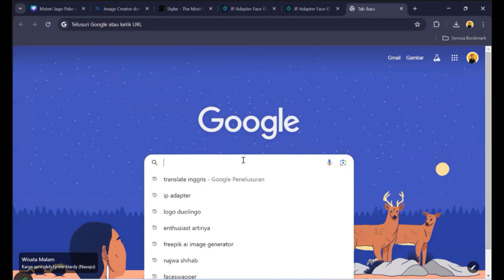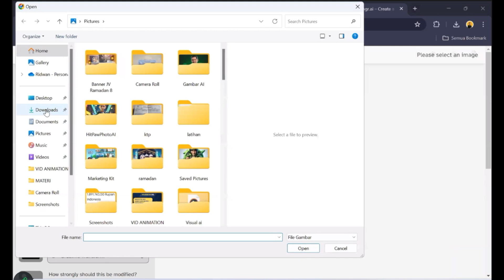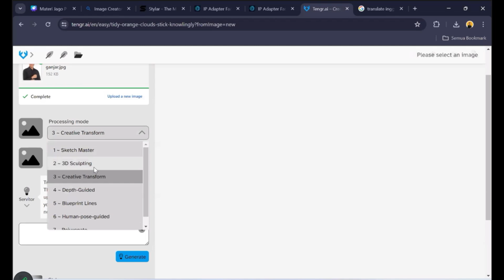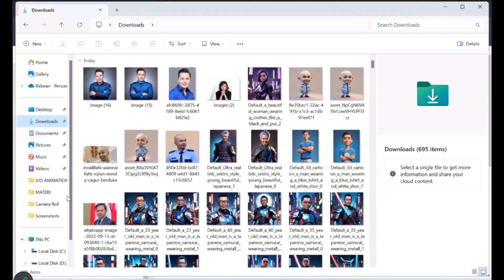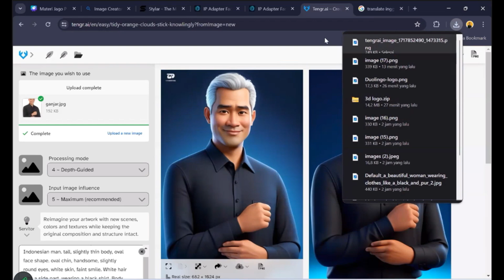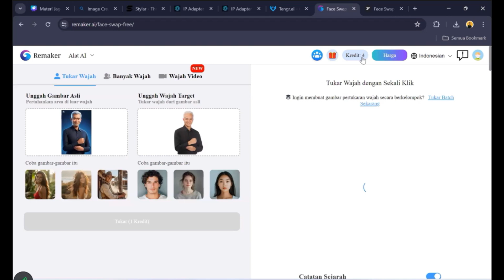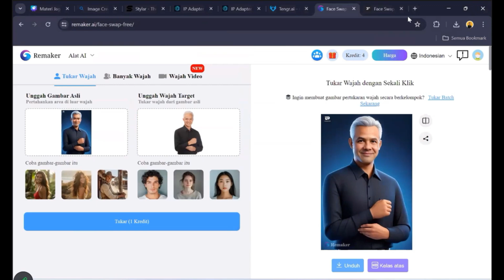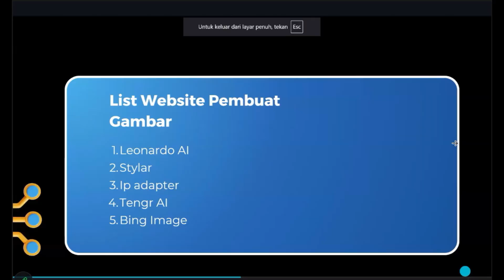MENGKREASIKAN FOTO DENGAN TENGR AI